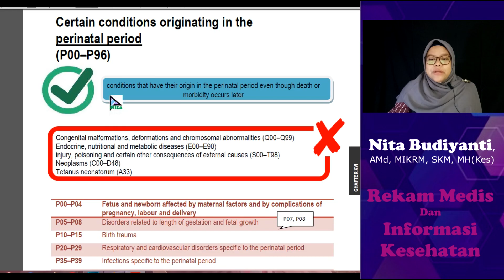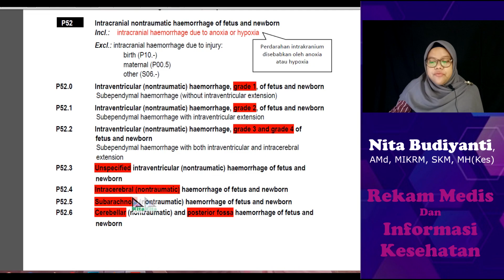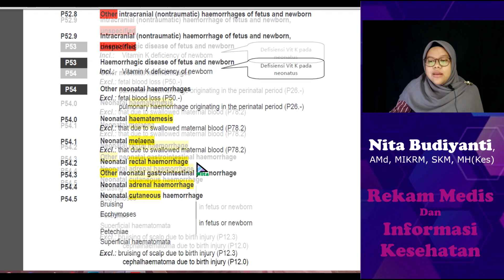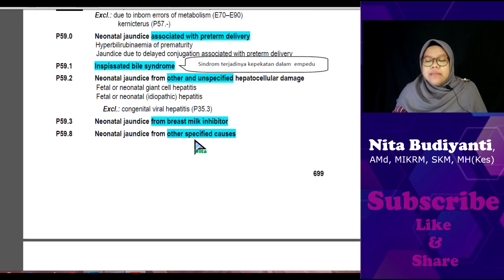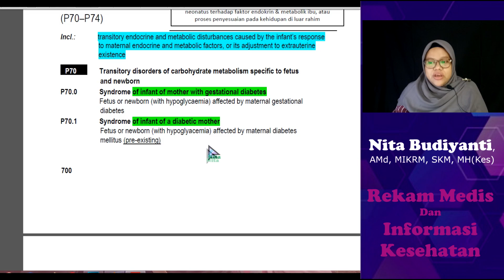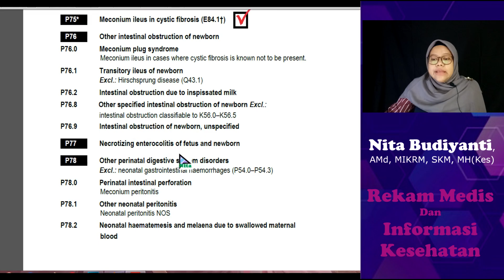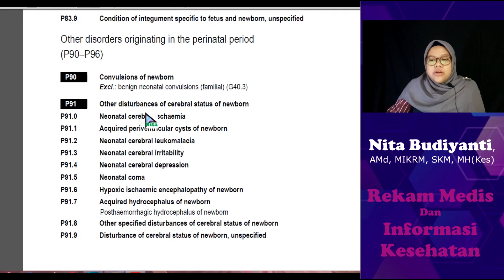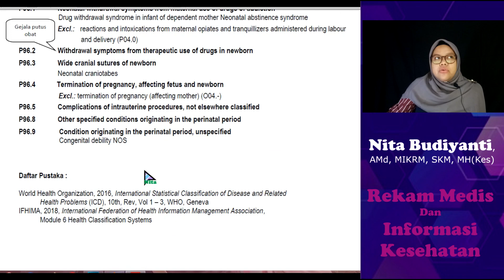Periode Perinatal - Part - 4 ( Bab 16, Kategori Kondisi Tertentu ) || Ngoding ICD 10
Halo sobat RMIK...
Bagi sobat yang sedang menempuh pendidikan di jurusan Rekam Medis dan Informasi Kesehatan, atau sobat yang ingin menambah wawasan tentang Rekam Medis, sobat bisa liat kumpulan video materi perkuliahan rekam medis pada channel youtube
Ada banyak materi yang dibahas nya loh, caranya juga mudah, sobat tinggal klik link dibawah :

Dan masih ada video lainnya... terima kasih.